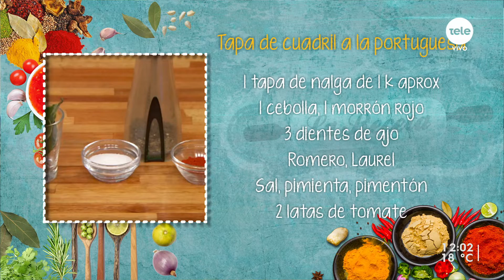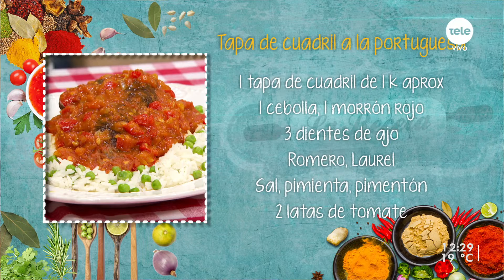Tapa de cuadril a la portuguesa